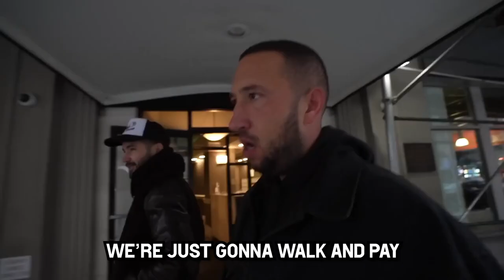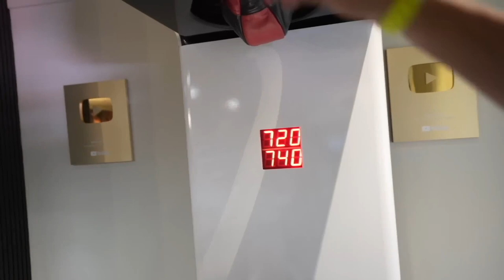Jeff Wittek and Mike Majlak Funny Moments | Mike's vlogs edition | 2023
This channel...